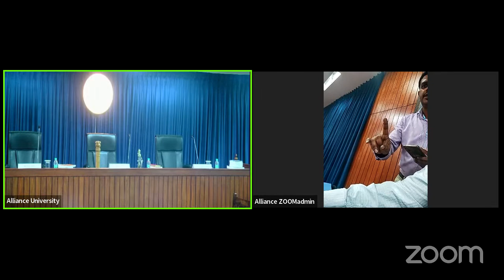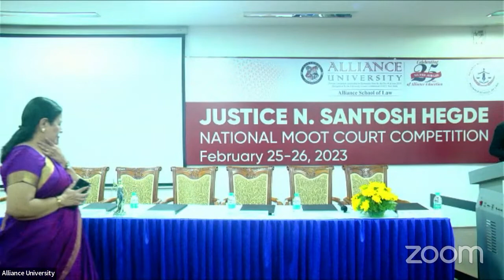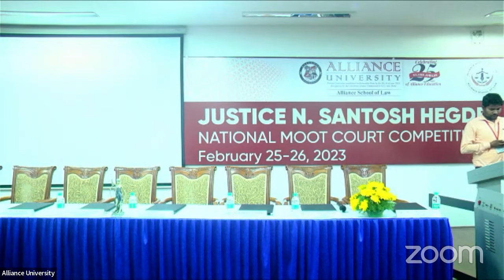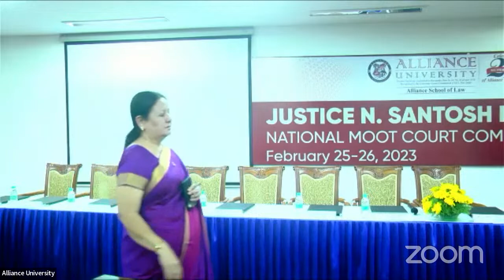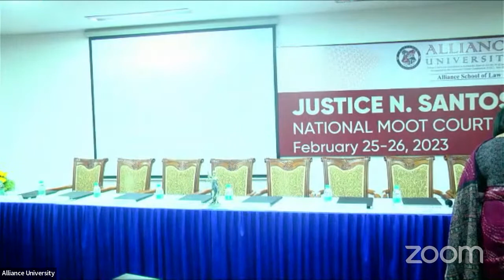Justice N. Santosh Hegde National Moot Court Competition - Finals